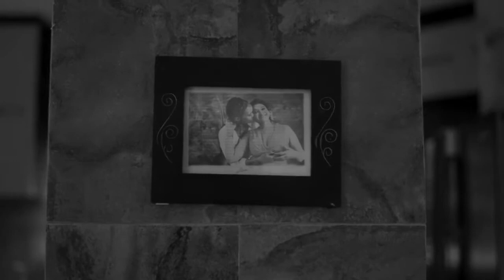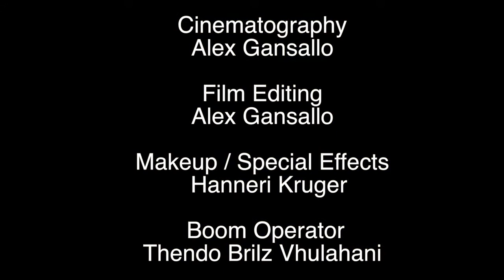The Knot - (Short Film)